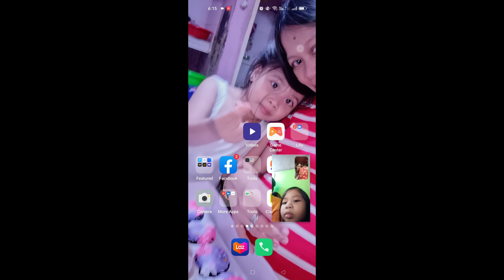SUPER SAYA NI BABY SHARK BHEBHELOVE| NAPATALIN SA TUWA|MGA REGALONG NATANGGAP NOONG